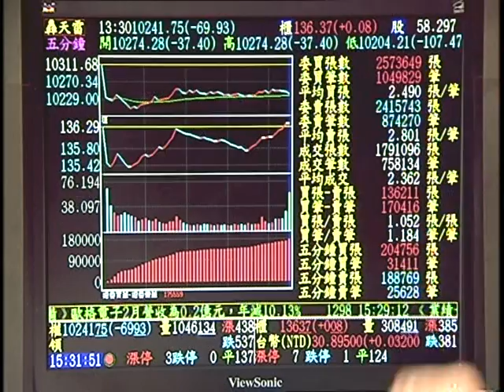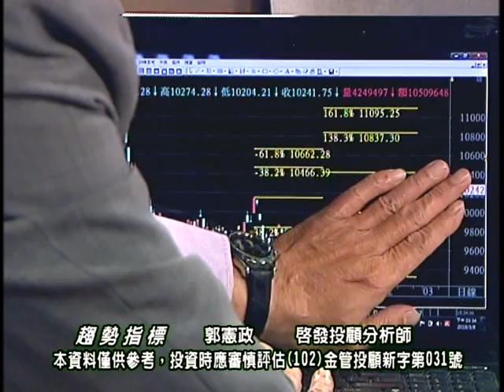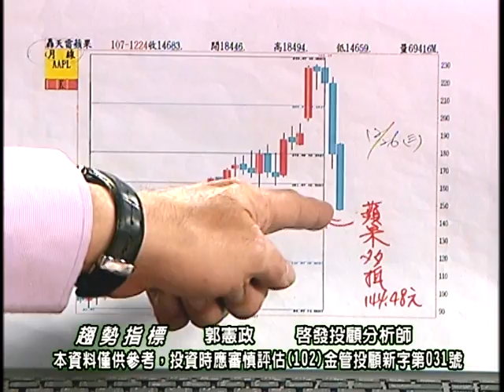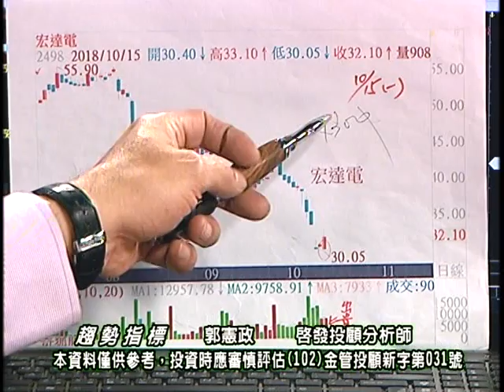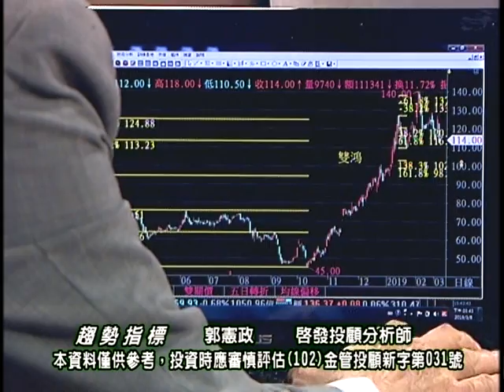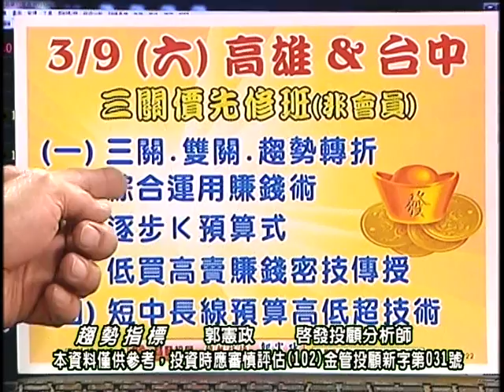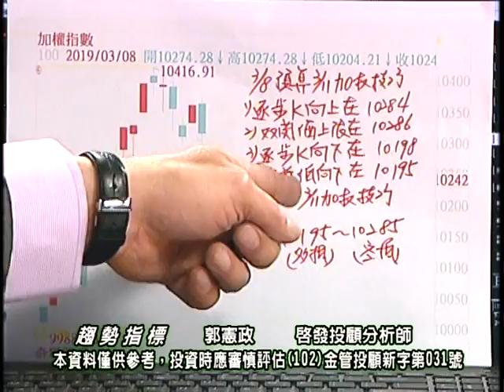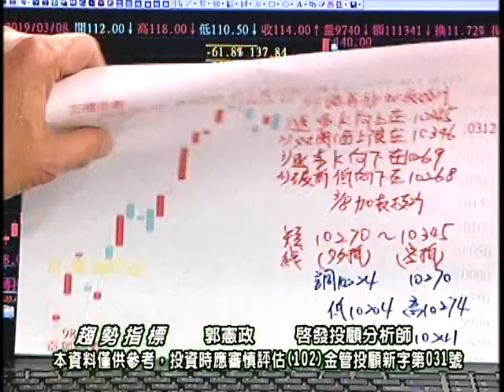20190308 1700 郭憲政 趨勢指標